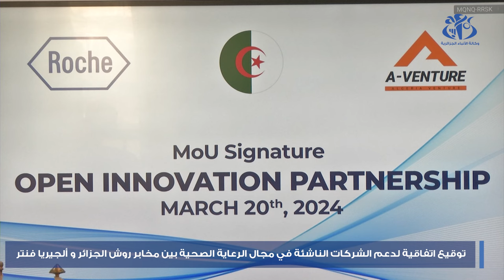توقيع اتفاقية لدعم الشركات الناشئة في مجال الرعاية الصحية بين مخابر روش الجزائر وألجيريا فنتر